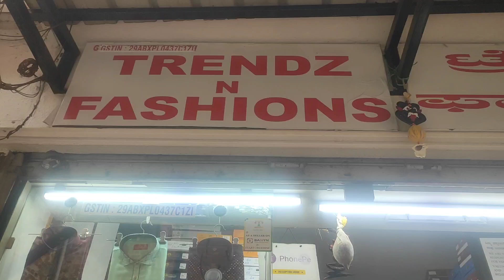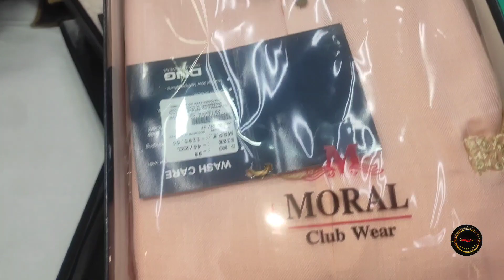Chickpet Trendz N Fashions Men's Collections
Specialist in: Suits, Blazers, Sherwani, Indo-Western, Party Wear, Shirts & Pants

Trendz N Fashions
No: 4, Shiv Plaza, Opp Lal Building, A.S. Char Street,
1st Cross, Bangalore - 560053
Contact Person: Gopal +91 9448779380/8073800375